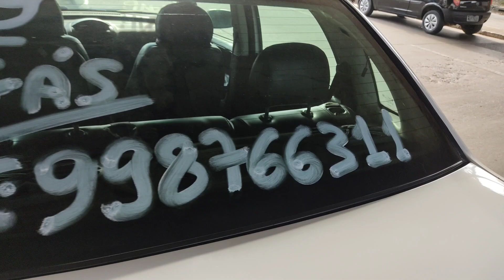FEIRÃO DE CARROS E MOTOS JOANA BEZERRA RECIFE-PE PARTE 2 (26/09/21)